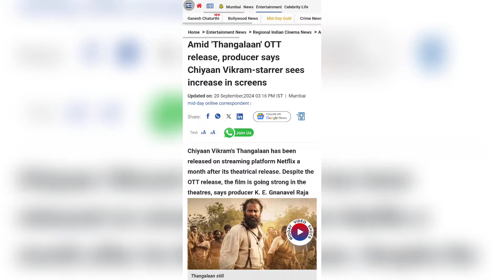Thangalaan Hindi OTT Release Date & Platform | Chiyaan Vikram Thangalaan Movie OTT Release Postponed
Thangalaan is a 2024 Indian Tamil language action adventure film.
The film stars Vikram in the titular role, alongside Parvathy Thiruvothu, Malavika Mohanan, Daniel Caltagirone, Pasupathy, Hari Krishnan Anbudurai, Arjun Anbudan and Preeti Karan.
(South Indian Languages Theatre Release 15 August 2024)
(Hindi Theatre Release 6 September)

Thangalaan Hindi OTT Release Date
Thangalaan Hindi OTT Release Platform
Thangalaan OTT Release Postpone Update
Thangalaan Netflix OTT Release Date

Zee5, Netflix, Jio Cinemas, Amazon Prime Videos, Chaupal Tv, Apple TV+, Book My Show Big Surprise OTT Release Date and Time Update List

Hindi Movie OTT Update
South Movie OTT Update
Hollywood Movie OTT Update
Punjabi Movie OTT Update
OTT Movies Review